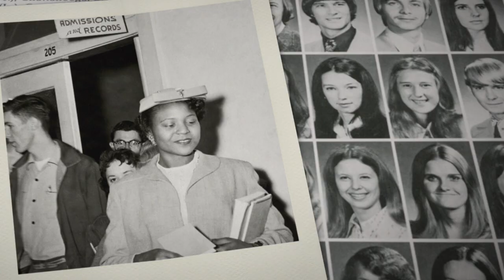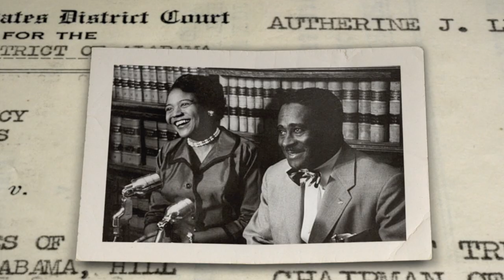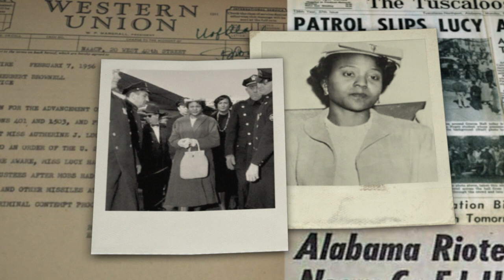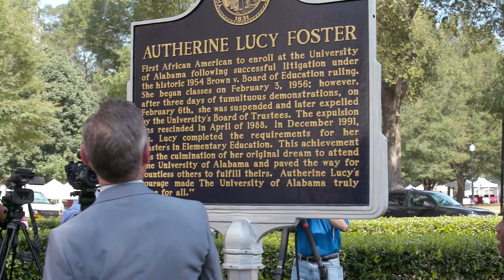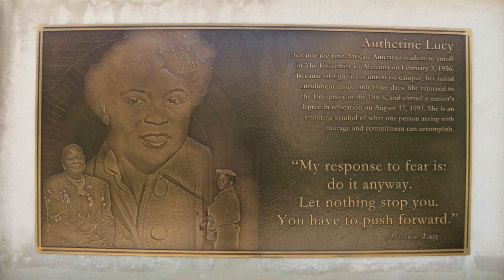The Story of Autherine Lucy Foster | The University of Alabama